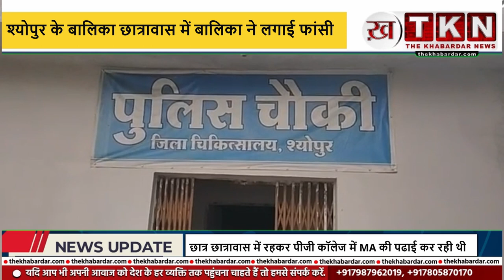नहीं थम रहा आत्महत्या करने का सिलसिला क्या देश का भविष्य खतरे में ....?